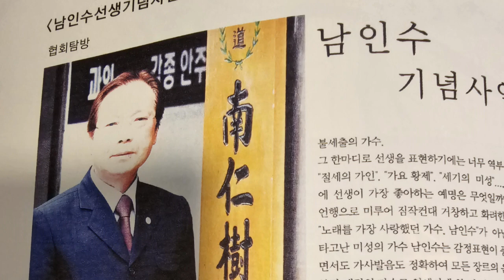남인수기념사업회중앙회 # 정기공연 # 가수 박이화 # 사랑을하고싶어요(박이화) & 하늘눈물(동후) # 24.10.06